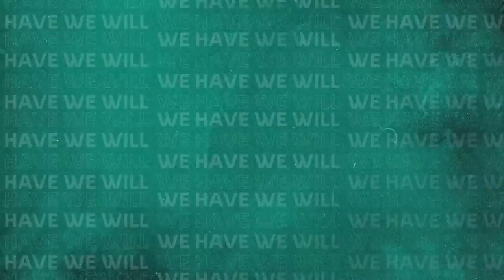Babar Azam, Saqlain Mushtaq And Matthew Hayden Are Proud Of Their Side T20WorldCup | PCB | MA2E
Babar Azam, Saqlain Mushtaq and Matthew Hayden are proud of their side despite a five-wicket defeat in T20WorldCup semi-final.